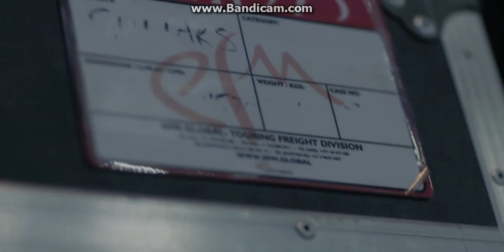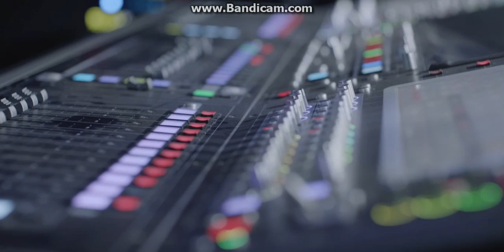The 1975 Apple Music Festival Short Film